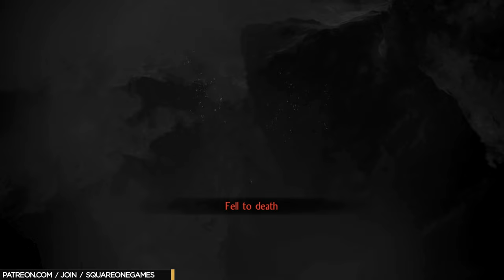Nioh 2 Platinum Trophy Guide 25 / Cherry Blossom Viewing in Daigo, Sealed Fate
TROPHIES
SEVEN WONDERS - Defeated each of the Seven Spears in "Cherry Blossom Viewing in Daigo"
WHAT IS WRITTEN - Fulfilled your ultimate destiny (Reward - 0 Gold, 0 Amrita)

TIMELINE
0:00:00 Main * Cherry Blossom Viewing in Daigo
0:00:12 Kodama *
0:00:49 Kodama *
0:01:58 Spear *
0:03:08 Shortcut - Shrine 1
0:04:04 Kodama * / Chest
0:04:53 Sanbo-In Key
0:05:22 Sanbo-In Key (use)
0:05:27 NPC - Mumyo
0:05:36 Spear *
0:07:58 Shrine 2
0:08:59 Spear *
0:09:45 Spear *
0:10:28 Shrine 3
0:11:21 Spear *
0:12:27 Spear *
0:13:18 Kodama *
0:15:55 Chest / Kodama *
0:16:31 Realm * / Die on purpose
0:17:13 Kodama *
0:17:27 Spring *
0:18:09 Kodama * / Die on purpose
0:18:50 Spear * / ! SEVEN WONDERS - Defeated each of the Seven Spears in "Cherry Blossom Viewing in Daigo"
0:20:21 Kodama *
0:20:39 Safety Save (optional)
0:21:01 Acolyte - Shinpachiro the Wandering Warrior
0:21:48 Takichiro (Boss)
0:24:13 Touch Boss / Die on purpose
0:24:48 Safety Save (optional)
0:25:09 Acolyte - Shinpachiro the Wandering Warrior (if not there, die again)
0:26:39 Yokai * Kashin Koji (Boss) / Shinobi Box (use) / Kashin Koji - Phase 2 (Boss)
0:30:25 Guardian * Yumehami
0:30:30 Reward - 28600 Gold, 57576 Amrita, Ichigo Hitofuri & Oyako Toshiro, Child of the Sun’s Helmet, Child of the Sun’s Cuirass, Child of the Sun’s Waistguard
0:30:39 Main * Sealed Fate / ! WHAT IS WRITTEN - Fulfilled your ultimate destiny (Reward - 0 Gold, 0 Amrita)
0:31:00 All Items (Disassemble)
0:31:15 All Tools (Forge)
0:32:40 Genin’s Kusarigama (Purple)
0:33:10 Fuma Ninja Set (Purple)
0:34:25 Special Effects (Temper)